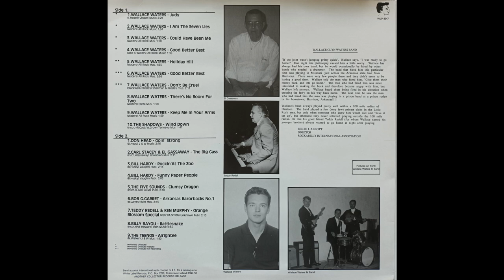Wallace Waters - Keep Me In Your Arms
Wallace Waters ~ Keep Me In Your Arms (unissued)